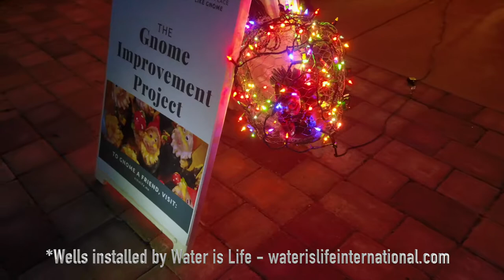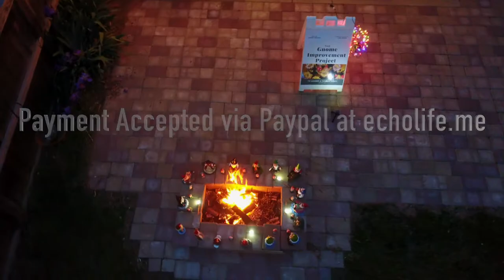The Gnome Improvement Project - Phase 1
The Gnome Improvement Project is the Echo Community’s project to raise money in direct partnership with Water If Life International to install Two Wells in a village in Ethiopia.

Phase 1 of the Project is “Gnoming.” Phase 2 of the project will be a Family-Friendly Mini-Triathlon in August 2018, hosted in Breckenridge in Morrisville, NC.

As for the “Gnoming” – Donations for the Gnoming services listed below will go directly towards our  Two Wells in Ethiopia. Our goal is to complete the fundraising phase of the Gnome Improvement Project for Two Wells by Christmas of 2020.

Available Options (within a 40 mile radius of the RDU airport):

Basic Gnoming ($50):  Echo Community will place a large number of gnomes in a friend’s yard of your choice for 1 night and 1 day. We will put up a sign explaining that the Gnoming is part of the Gnome Improvement Project.
The Grande Gnome Package ($200):  In addition to the above option, the Echo Community team will capture aerial video and digital photos of the Gnoming process, add nighttime illumination, and an bonus rainbow surprise.

To Gnome your friends, please make your $50 or $200 donation below and be sure to add special instructions with the donation to include your name and the address of your intended Gnome destination.  We will contact you to schedule your gnoming.